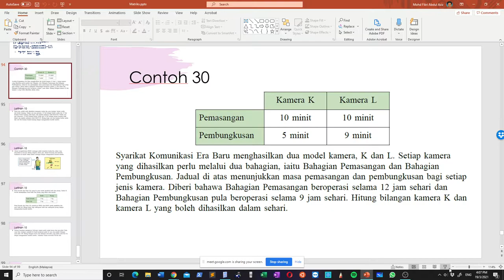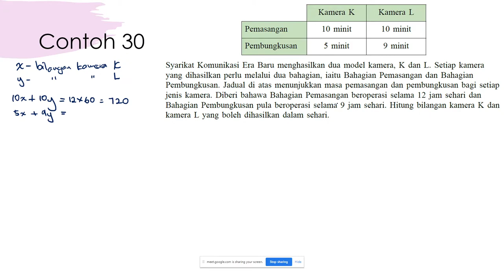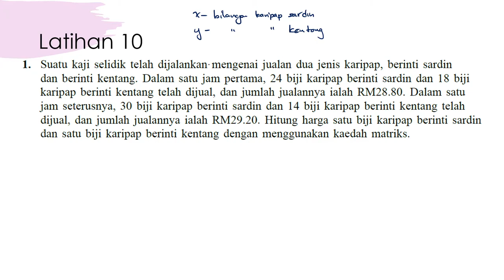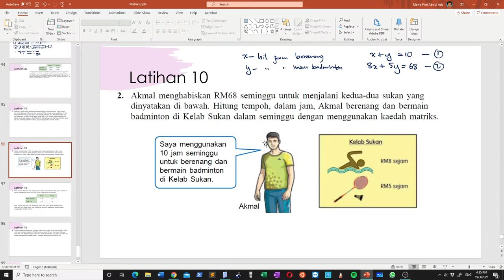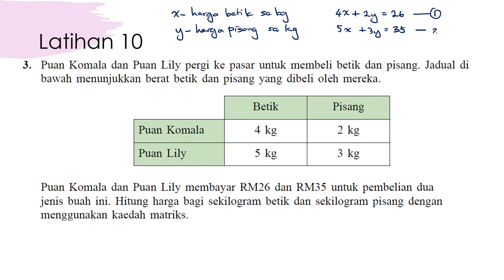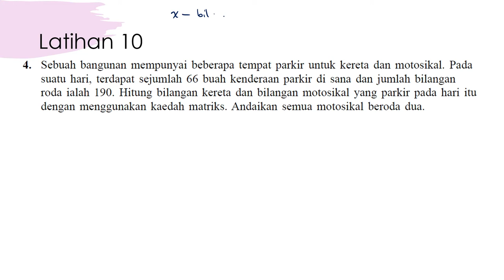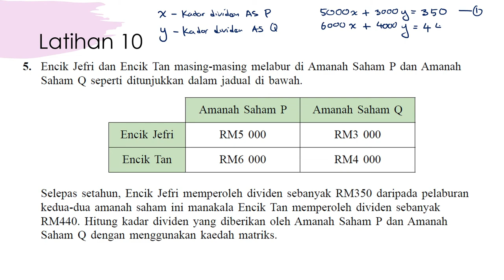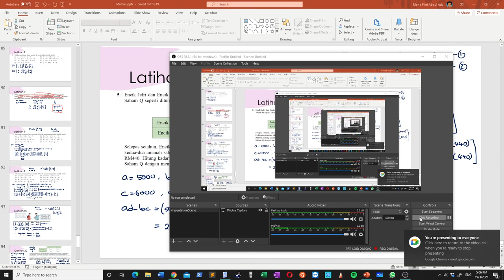Matriks(Tusyen online hari 6). Matematik KSSM Ting5.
Aplikasi Matriks Songsang. Contoh-contoh dan latihan.